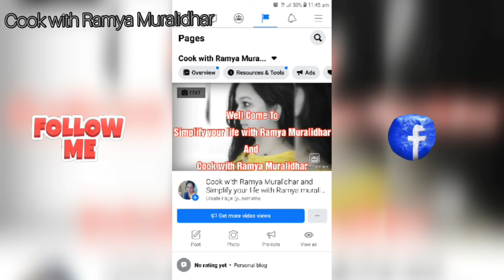🍲ಹುಣಸೆಹಣ್ಣಿನ ಚಿತ್ರಾನ್ನ 🍲Tamarind Rice🍲 Rice Recipes 🍲Lunch box Recipes 🍲Cook with Ramya Muralidhar 🍲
Tamarind Rice | Puliyodharai Recipe

basically a sour and spiced rice recipe, mainly prepared in south indian state of tamilnadu especially in hindu temples. it is offered as prasadam or nivedyam and then served to devotees. further it is also prepared during special occasions and festival seasons and served during celebration feast.
perhaps it is one of the easiest and simplest south indian rice recipe. the Vangibath podi or puliyodharai mix can be prepared well ahead and can be stored in a air tight container. basically puliyodharai can be prepared by simply mixing the spice mix with tamarind and cooked rice.

ramyamaanvi77@gmail. com

Thanks a lot for visiting my space, please come back again for more traditional and tempting recipes from my kitchen.

If you find this post really interesting, it will really be nice if you can share it with your face book fans or twitter friends or pin it today. I will be very happy if you can join as google follower all it takes is just one click. All of this means a lot to me and great encouragement as well.